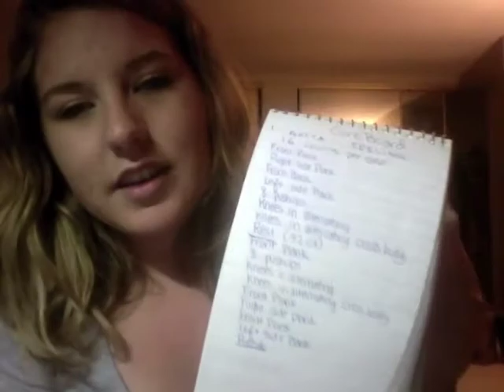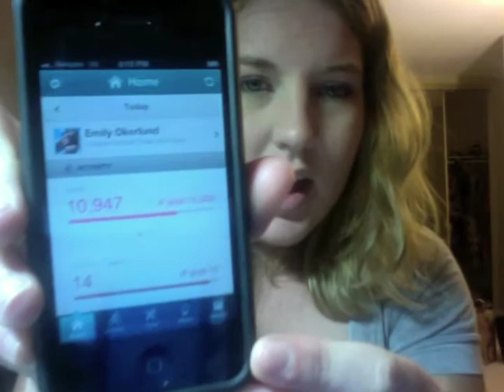Top Ten Tools and Tips for Getting Physically Fit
Hey everyone! This is your friend and Beachbody coach, Emily. I have been on a mission to getting myself back in shape - physically, nutritionally, financially, mentally/spiritually, organizationally (is that a word? :P)... you get the picture. Well, I decided that it's time I share with all of you my favorite tools and tips for each of these journeys that I'm embarking on!

Today's video: my favorite tools and tips for getting physically fit. Enjoy!

PS - I apologize for how quiet it gets when I'm talking about the FitBit... I have absolutely no idea what happened!